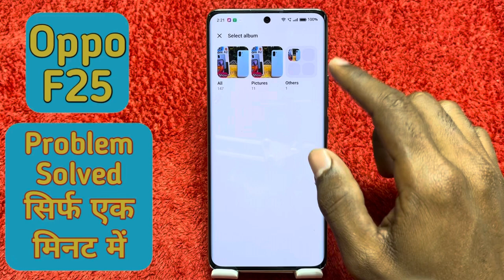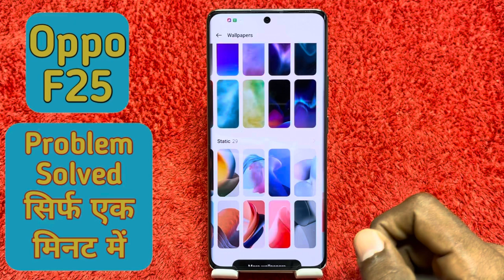Screen wallpaper setting in Oppo F25 , how to change wallpaper in Oppo F25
Oppo F25 mein wallpaper Kaise set Karen,
Wallpaper setting in Oppo F25 ,
How to set wallpaper in Oppo F25 ,
Oppo F25 mein wallpaper, setting kaise karen,
How to change wallpaper , Oppo F25 ,
Oppo F25 lock, screen ,wallpaper ,setting,
Screen lock wallpaper in Oppo F25 ,
Automatic change, wallpaper setting in Oppo F25 ,
Mein wallpaper Kaise ,change Karen,
Wallpaper, change in Oppo F25 ,
Oppo F25 multiple ,wallpaper setting,
Oppo F25 mein wallpaper, per apna photo kaise lagaen,